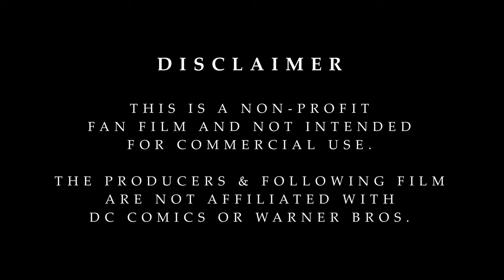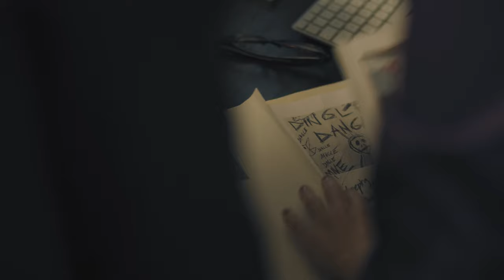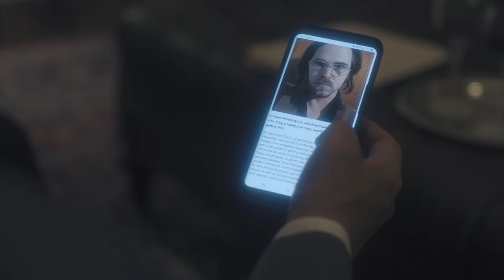'Batman: Dawn of Fear' | Batman Fan Film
When several deaths spark suspicion, Gotham City's mysterious vigilante investigates, leading him down a dark path plagued with fear.

Directed by Corbin Rowell
Written by Corbin Rowell & Steve James
Director of Photography - Michael Hagan
Edited by Corbin Rowell
Visual Effects Artist - Brandon Norwood

Starring:
Steve James - Batman / Bruce Wayne
Amanda Kay Livezey - Catwoman / Selina Kyle
John Witt - Alfred Pennyworth
Aaron Angus - Scarecrow / Jonathan Crane
Edd Schultz - Commissioner James Gordon
Missy Merry - Barbara Gordon
Madelaine Shouse - Vicki Vale
Doug Blackburn - Carmine Falcone
Matthew Sharpe - Officer Dick Grayson
Roger Tyler - Officer Holder
Richard Siegelman - Thomas Wayne
Olga Kuznetsova - Martha Wayne
Jeremy Whitehead - Young Bruce Wayne
Chris Rhydings - Officer Angus
Peter Cloutier - Michael
Michael McGlynn - Vincent

Crew:
Sound Mixer - Aaron Angus
Makeup Artist - Abril N Garcia
Gaffer, Logo Design, & Poster Design - Xavier Velasquez
Production Assistant - Sarah Sams